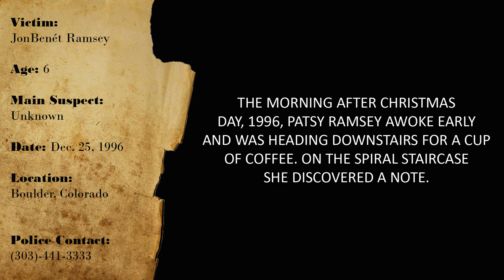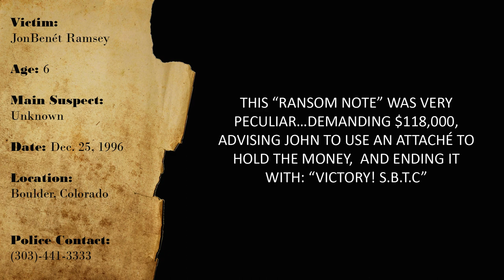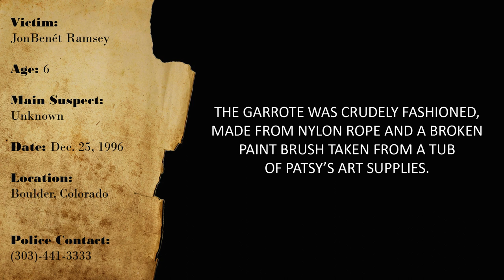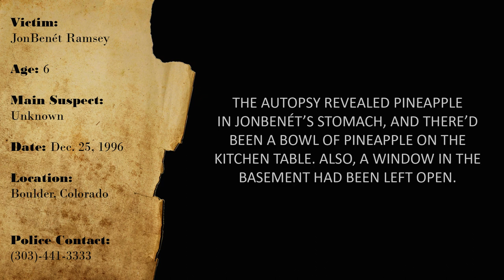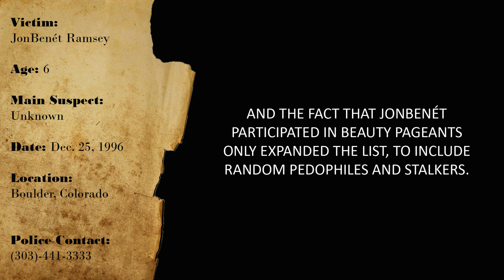CURIOUS CASES: JONBENÉT RAMSEY (Dec-25-1996)